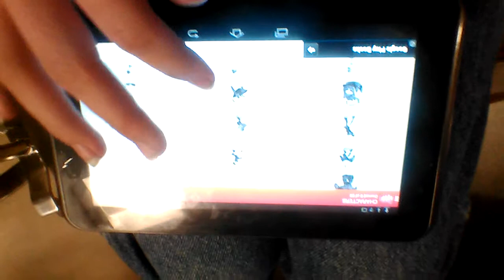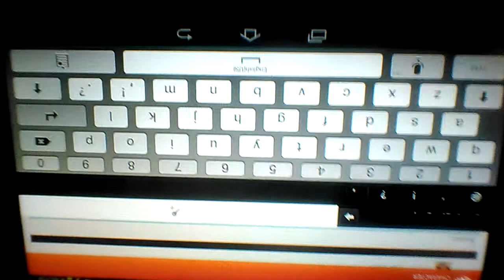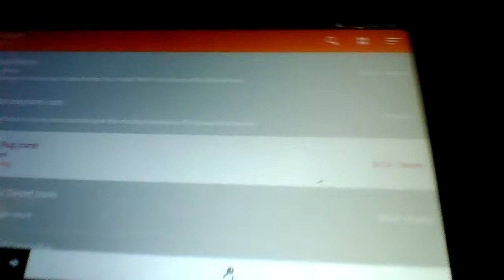DISNEY INFINITY COLECECTOR APP Game review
TAKE A LOOK AT THE DISNEY INFINITY COLLECTORS APP